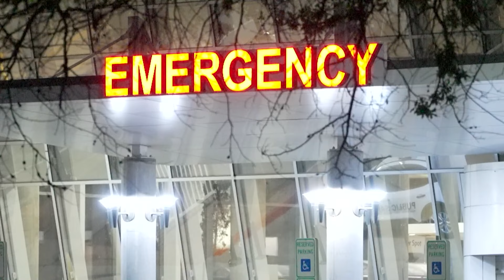Fort Worth firefighter crash: Latest updates Wednesday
Chris Sadeghi has an update on the firefighters' conditions and the investigation.